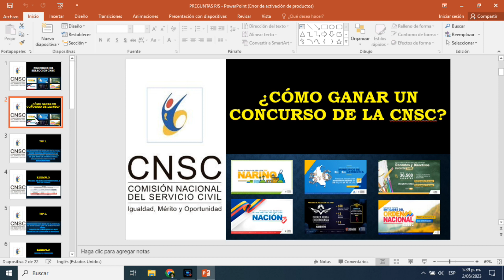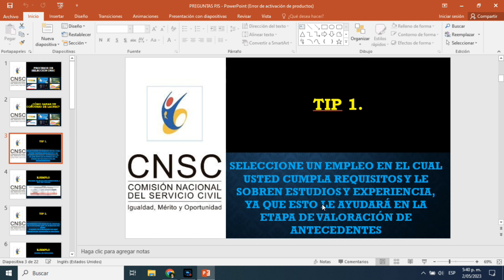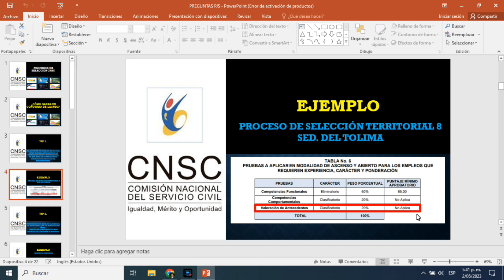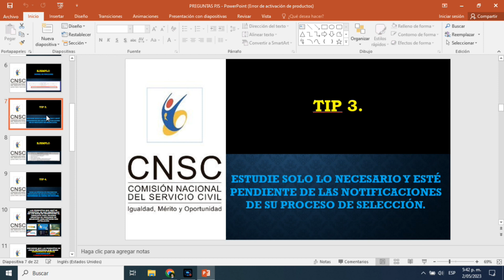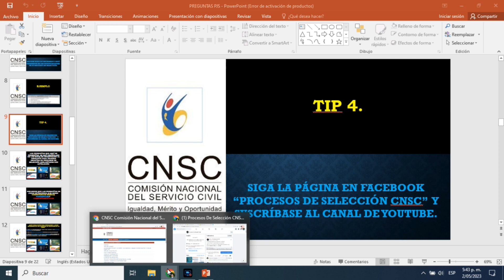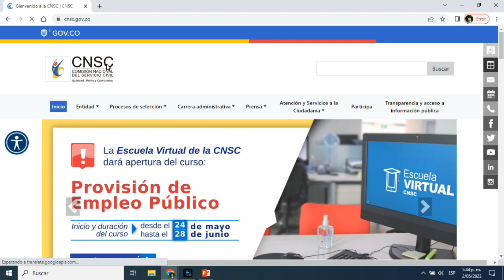CÓMO GANAR UN PROCESO DE SELECCIÓN DE LA CNSC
Cordial saludo.

Estimados (as) aspirantes en el proceso de selección de la CNSC, este canal tiene como finalidad orientarlo (la) en cada una de las etapas del concurso:

1. Convocatoria
2. Adquisición de derechos de participación (PIN) e inscripciones
3. Declaratoria de vacantes desiertas en el proceso de selección en la modalidad de ascenso
4. Verificación de requisitos mínimos (V.R.M)
5. Pruebas escritas y de ejecución
6. Reclamaciones contra los resultados de las Pruebas Escritas y de Ejecución
7. Prueba de valoración de antecedentes (V.A)
8. Reclamaciones contra los resultados de la Prueba de Valoración de Antecedentes
9. Conformación y adopción de listas de elegibles

Lo invitamos a dejar sus preguntas y comentarios.

Es usted Bienvenido (a).

También puede hacer parte de nuestra red social.